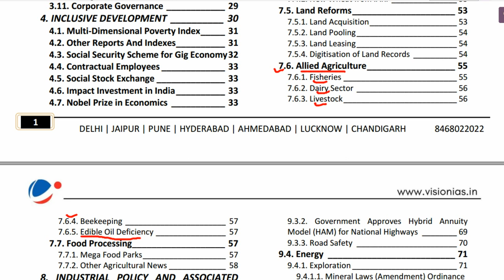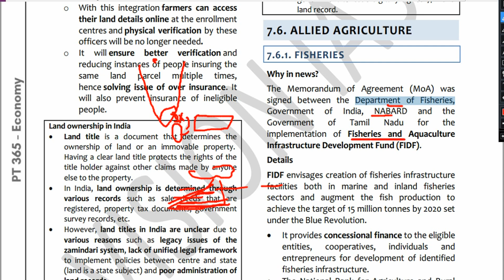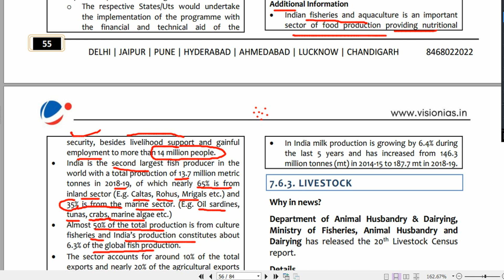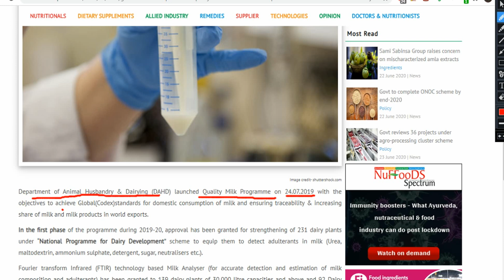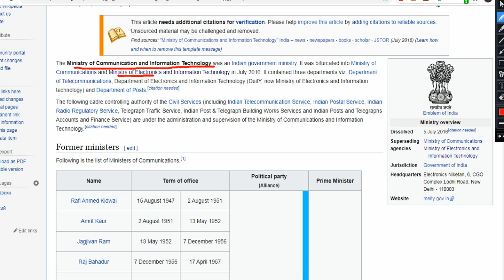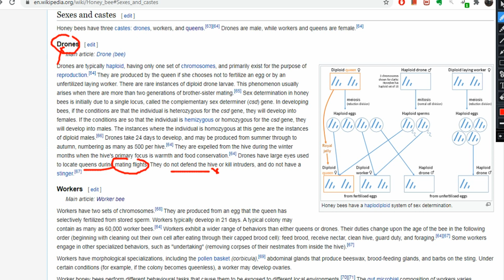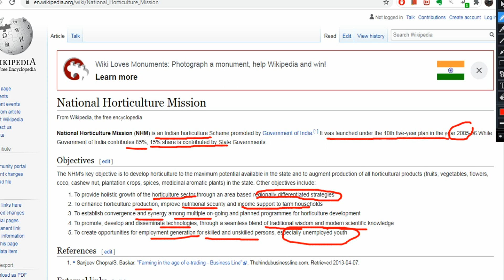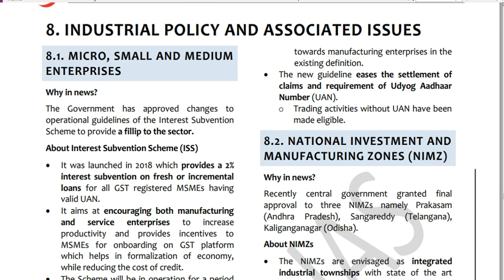VISION IAS PT 365 Current Affairs 2020 Economy-29